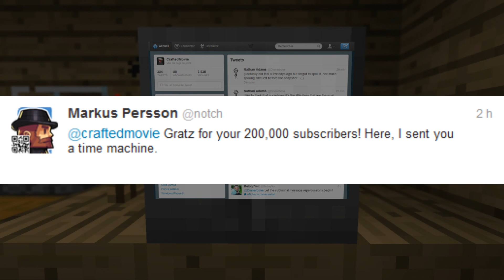Special 200,000 subscribers - The time machine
Also, since exactly 1 year, we are doing videos!

Oh and, Bluesbreaks helped us for the acting too! Damn, I hate it when I forget someone in the credits...